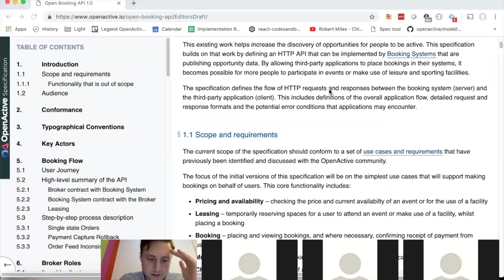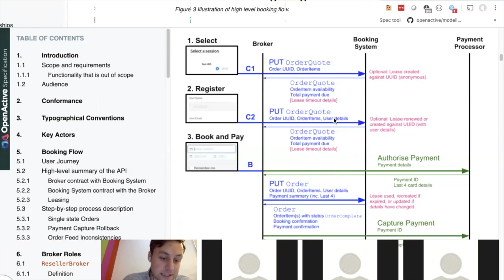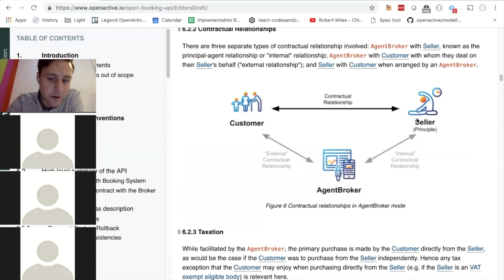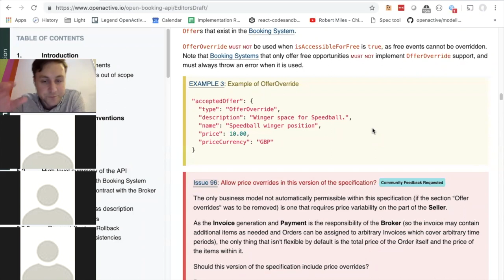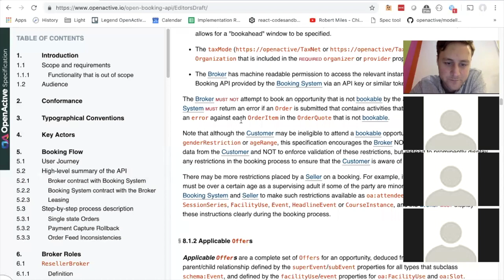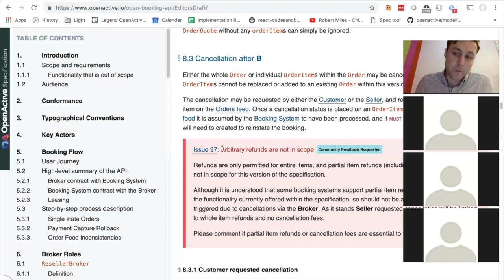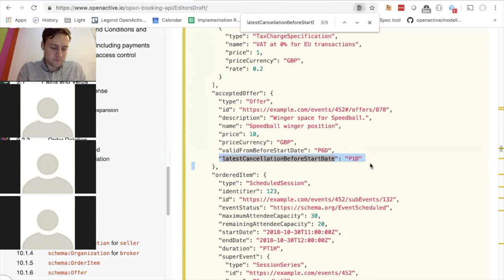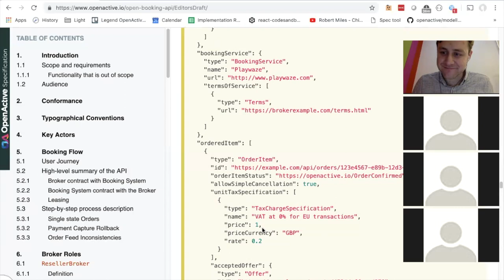OpenActive W3C Community Group Meeting / 2019-02-27